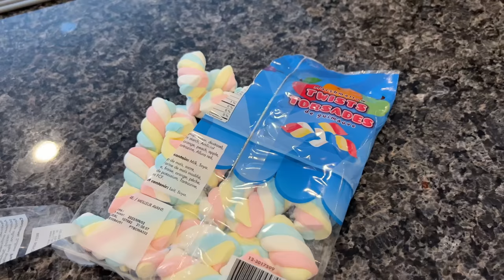"I want a PURPLE UNICORN for Xmas!" 🦄🐶🎄a Biscuit Talky on Cricket "the sheltie" Chronicles e258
Biscuit wants a purple unicorn for Christmas and 🎶 ONLY a purple unicorn will do! 🎶 It's her hilarious take on the Hippopotamus song and all three "kids" get involved!  "I want a PURPLE UNICORN for Xmas!" 🦄🐶🎄a Biscuit Talky on Cricket "the sheltie" Chronicles e258

If you'd like to send the crazy "kids" a package (only packages will work with this service) send them to

🎥 Follow Us 🎥
All AWESOME Cricket Chronicle Links HERE!